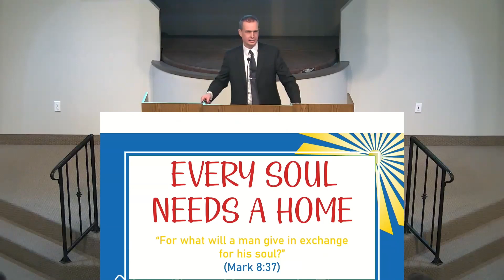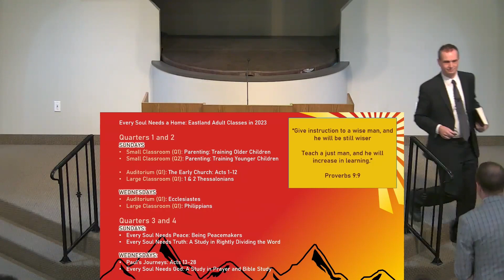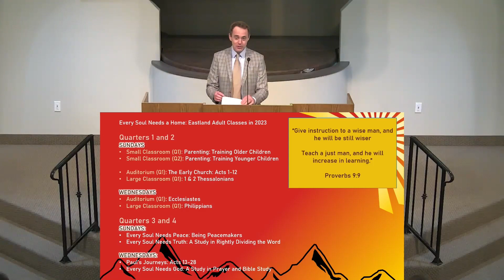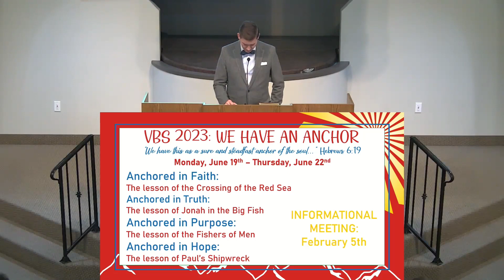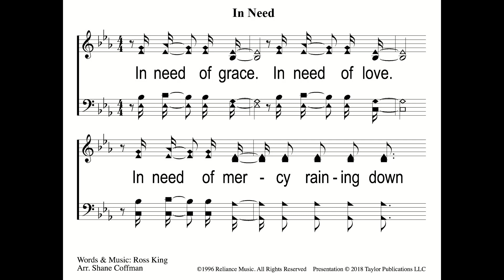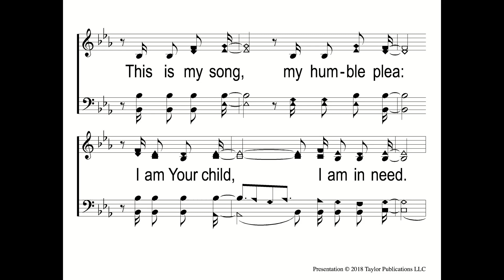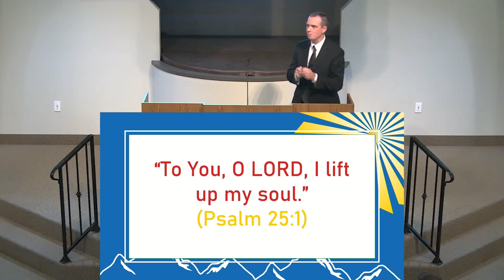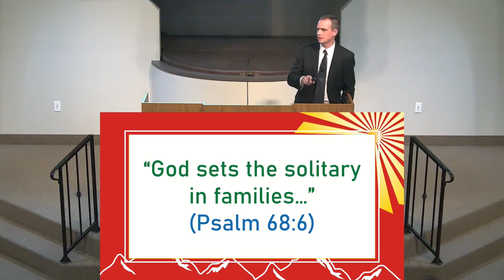2023-01-01 - Every Soul Needs A Home (Scott Beyer)